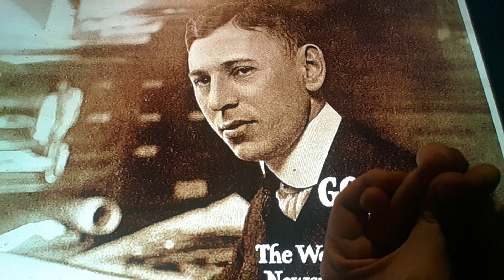Horacio the handsnake - Rube Goldberg